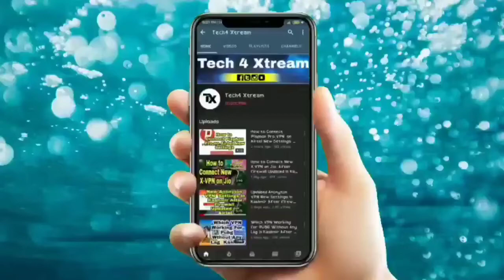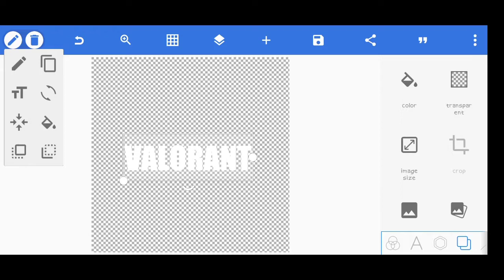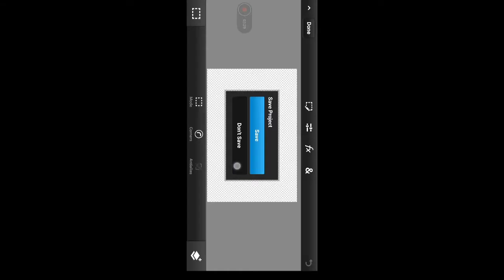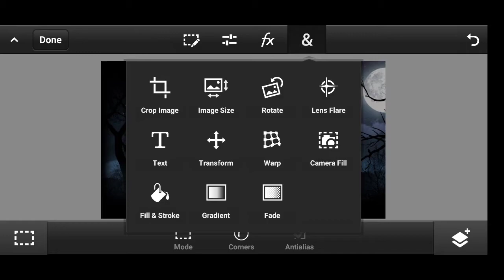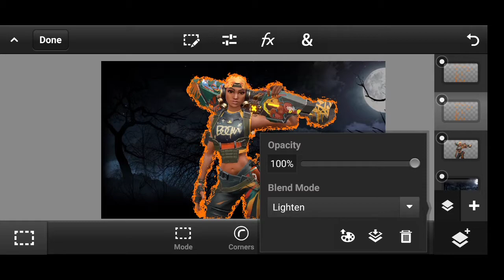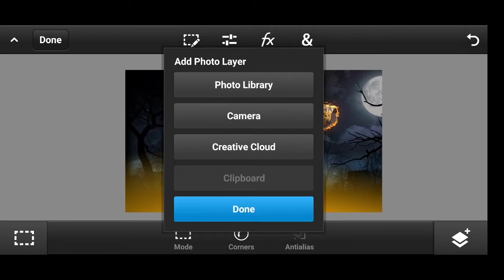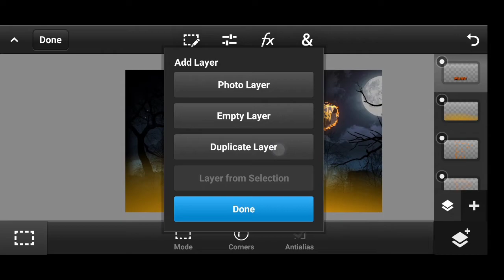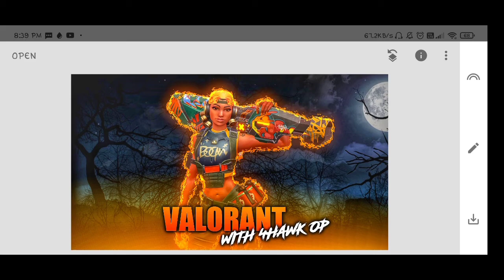Professional Thumbnails For YouTube Videos in Mobile 2021 Mobile main Thumbnail Kaise Banaye HD 🔥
Today I will show you How I make Attractive and HD thumbnails in Mobile! How To MakeProfessional Thumbnails For YouTube Videos in Mobile 2021 Mobile main Thumbnail Kaise Banaye 🔥

Join our Telegram Group where we post these settings and latest updates

TYPES of Exciting Videos on the Channel:-

(1)  Best Free Screen Recording Software For PC /Laptop

(2)  Best Gaming Motherboard Unboxing under 5K 2020

(3)  Scope Setting in PUBG MOBILE GAME

(4)  New 4G APN Settings for Jio  2020